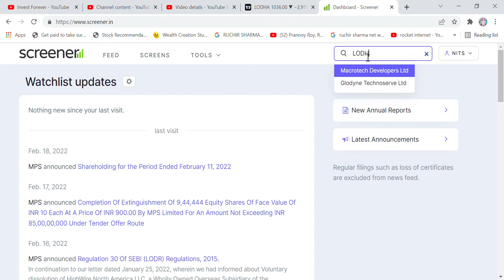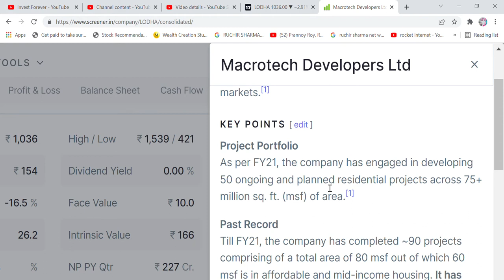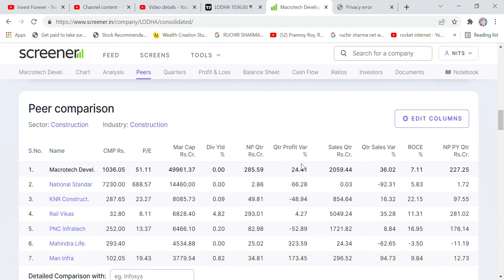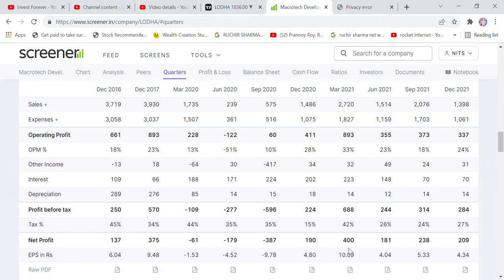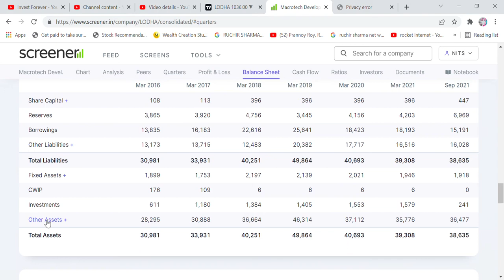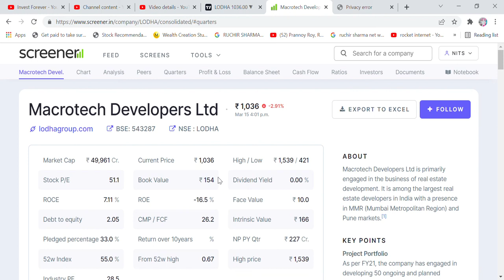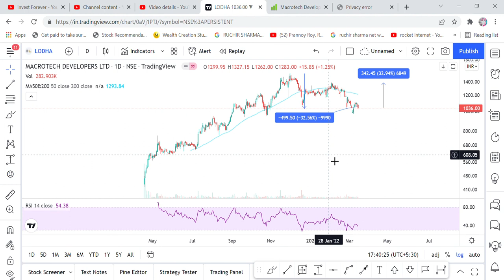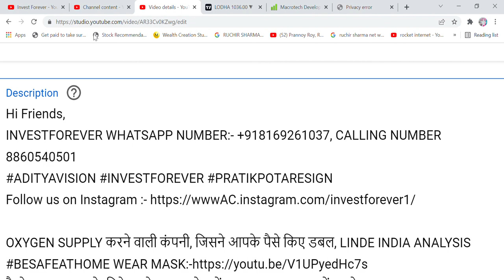MACROTECH DEVELOPERS (LODHA), STOCK ANALYSIS, TARGET, PROPERTIES STOCKS, BUY STOCKS BESIDE PROPERTY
Hi Friends,